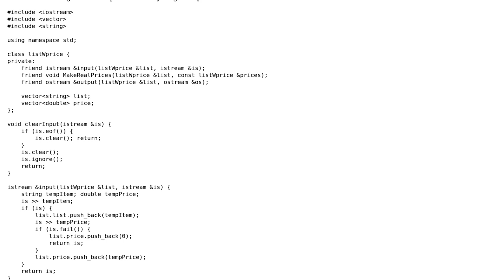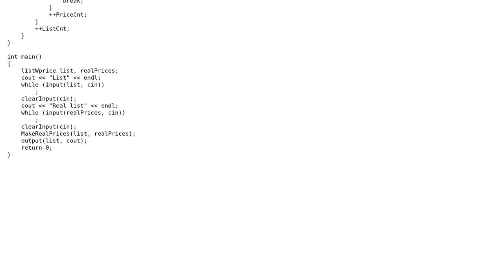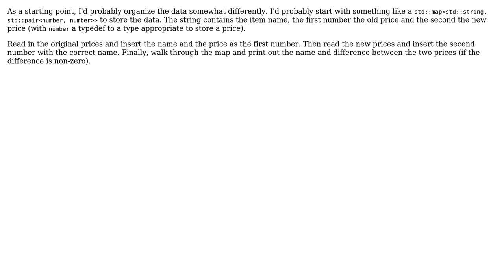Code Review: Nuts and bolts list type program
With thanks & praise to God, and with thanks to the many people who have made this project possible! | Content (except music & images) licensed under CC BY-SA | Music | Images & others | With thanks to user Magirldooger user Jerry Coffin user Edward and the Stack Exchange Network Trademarks are property of their respective owners. You are responsible for your own actions.